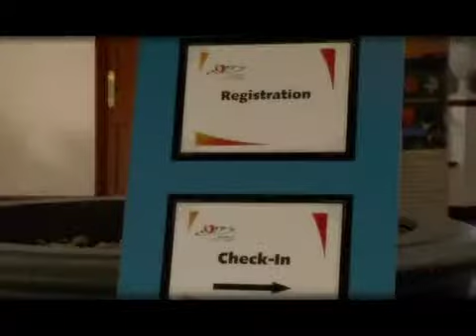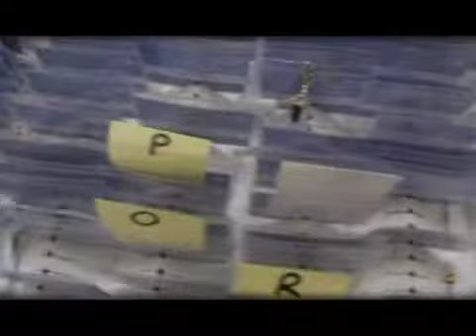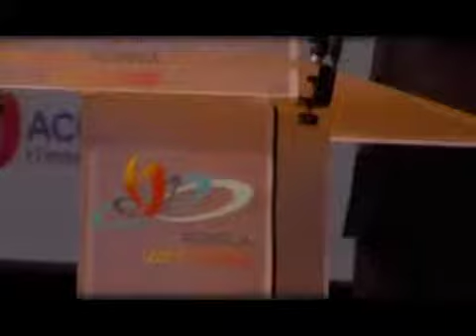SANOFI ACCOMPLIA, suivi et restitution d'un événement SANOFI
SANOFI ACCOMPLIA